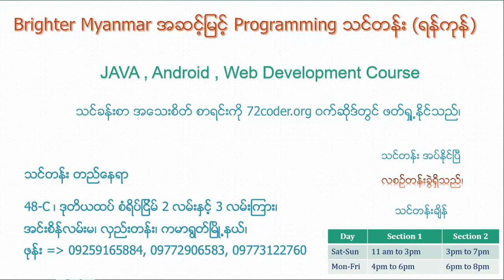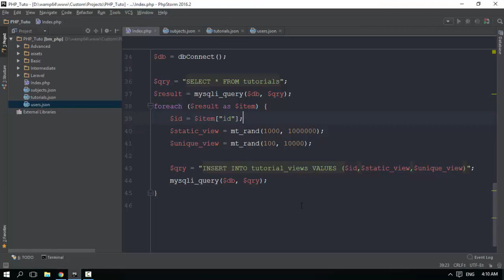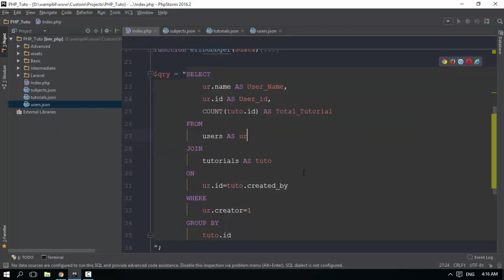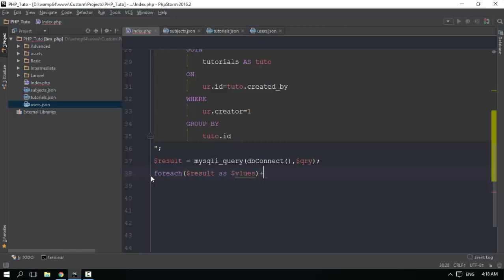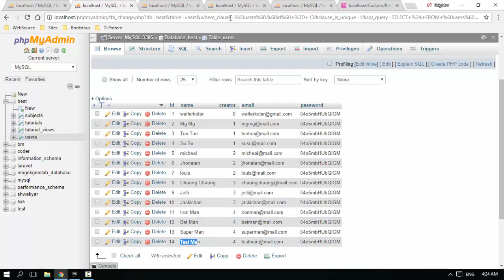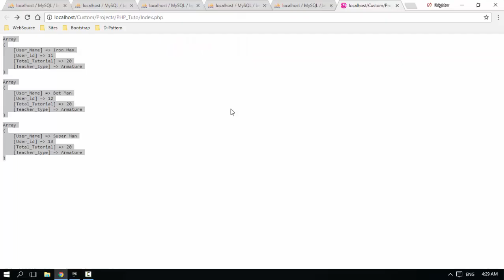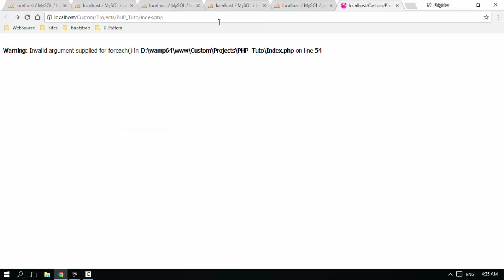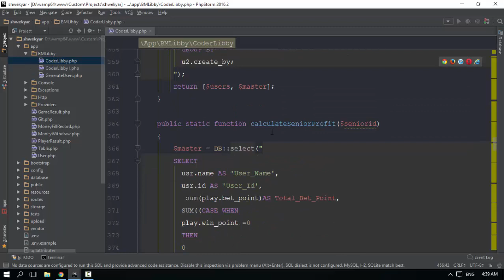144 PHP SQL Fetching All Datas